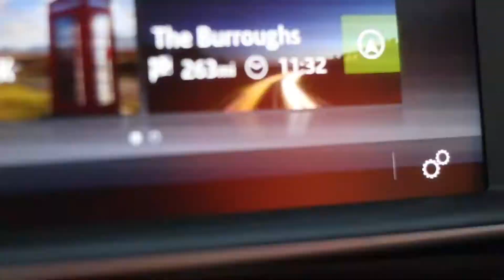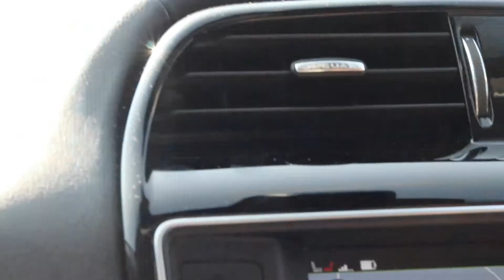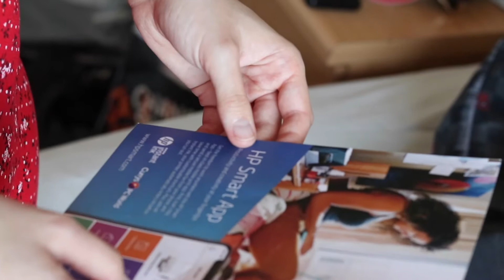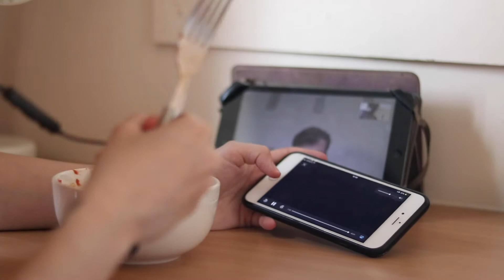Move across the country with me for uni!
Hi :) in this vlog I show what it was like moving across the country to the capital for university.

Comment what course you're studying if you're in uni :)